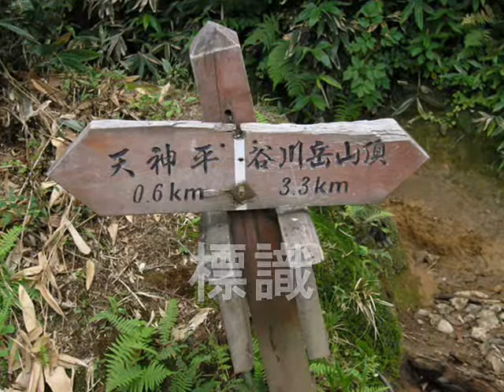谷川岳の花 ：夏（♪愛します - オリジナル）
夏の谷川岳登山中に出会った花（Ｈ２１年8月29日撮影）（ＢＧＭ愛します：オリジナル）